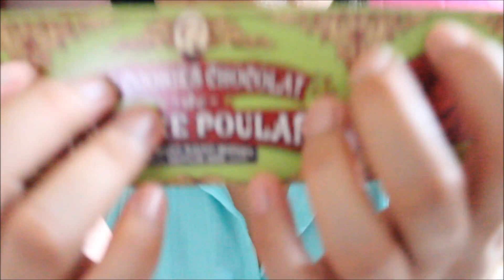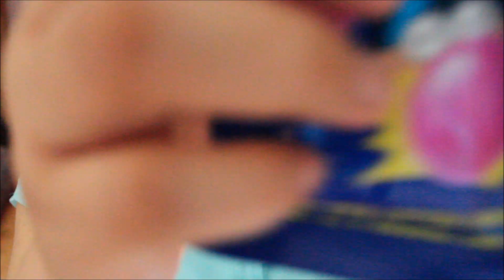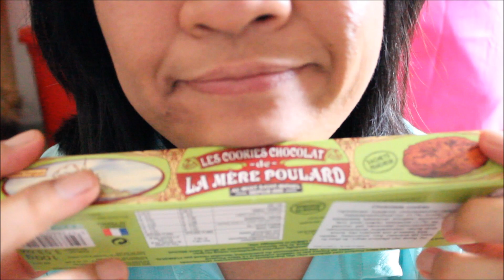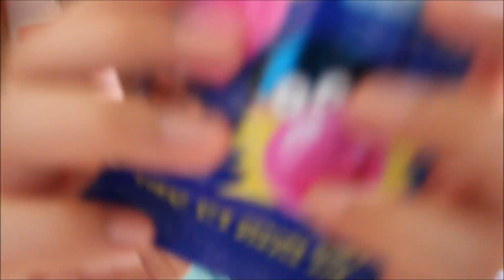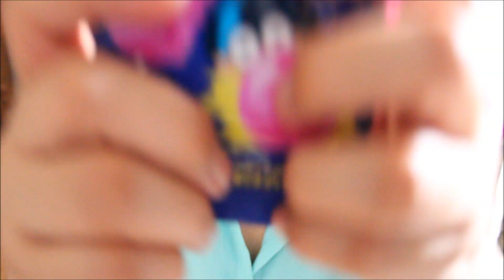ASMR clothing store role play & cookies & Pop Rocks cotton candy bubble Gum & cider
Hi guys! Watch and listen to me have a private show for a friend and show her some dresses, where I also eat some foods. Hope this video is relaxing, entertaining and making you happy in some way. Love, Ann